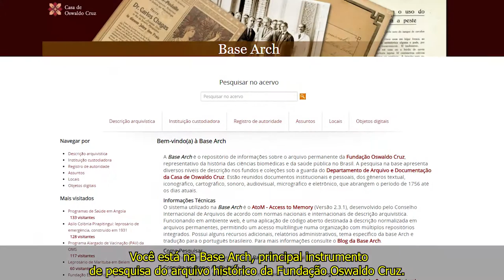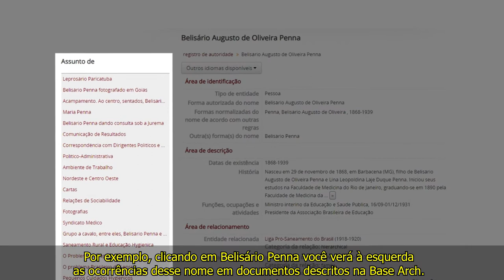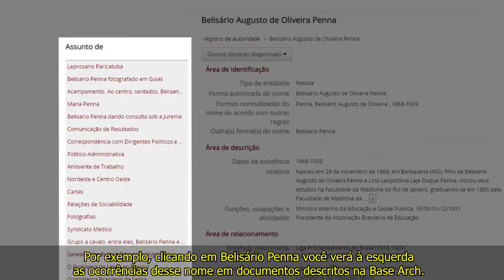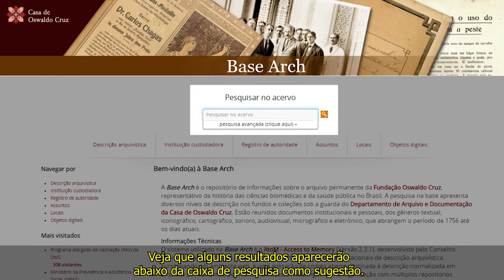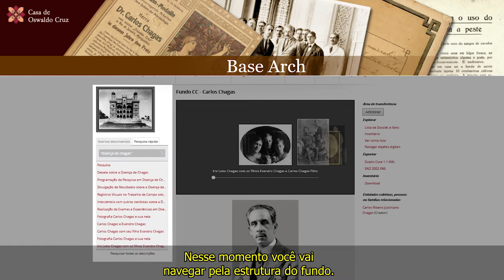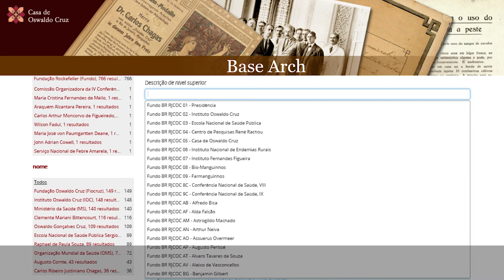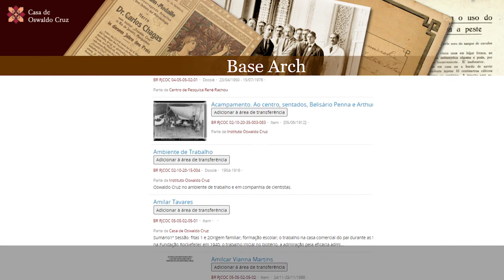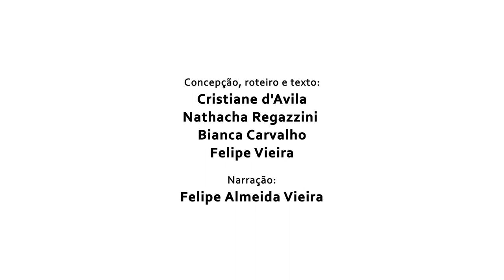Tutorial para pesquisa na Base Arch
A Base Arch é o principal instrumento de pesquisa do arquivo histórico da Fundação Oswaldo Cruz. Neste vídeo, a Casa de Oswaldo Cruz demonstra como fazer pesquisa nessa base de dados, que conta com de 100 fundos e coleções com documentos textuais, iconográficos, sonoros, audiovisuais sobre a história da saúde pública no Brasil.